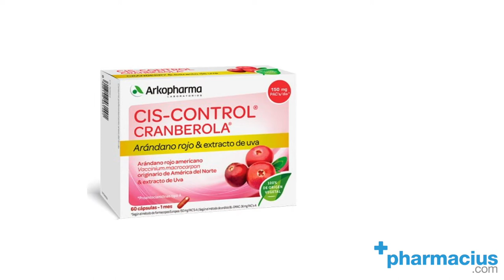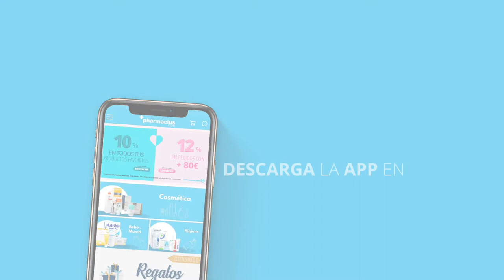Cis Control Cranberola de Arkopharma: ¿Para qué sirve? Cómo tomar, Beneficios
👉 ENTRA AHORA a la ficha de CIS-CONTROL CRANBEROLA ARKOPHARMA ►

En este video te hablamos de Cranberola Cis-Control de Arkopharma, unas cápsulas pensadas para prevenir y aliviar las infecciones urinarias o cistitis.

Te contamos: ¿Para qué sirve? ¿Cómo se toma? Su composición, beneficios y más.

TRANSCRIPCIÓN:

Hoy en Pharmacius.com os presentamos Cis-Control Cranberola Cápsulas de Laboratorios Arkopharma.

Cis Control Cranberola es un complemento alimenticio desarrollado por Arkopharma, un laboratorio especializado en fitoterapia, que ayuda a mantener el bienestar urinario.

Está formulado con cranberry, también conocido como arándano rojo americano) que ayuda a prevenir las infecciones urinarias, extracto de piel y semillas de Uva que aporta su poder antioxidante y Proantocianidinas (PAC), unos activos de origen vegetal que evitan que las bacterias se adhieran a las mucosas de la uretra.

Se toma 1 cápsulas por la mañana y otra por la noche. Durante la toma de este complemento, es muy recomendable beber agua de forma abundante. Beber 1,5-2 litros estaría genial.

Cis-Control Cranberola puede administrarse desde los 6 años y es apto para embarazadas y mujeres en periodo de lactancia.

Estas cápsulas tienen algunas contraindicaciones que deberías leer en detalle antes de tomarlas, podrás encontrar más información en la ficha del producto en nuestra web.

Recuerda que si quieres comprar Cis-Control Cranberola de Arkopharma, está disponible en formato de 60 y 120 cápsulas en Pharmacius.com, te dejamos los enlaces al producto en la descripción de este video.